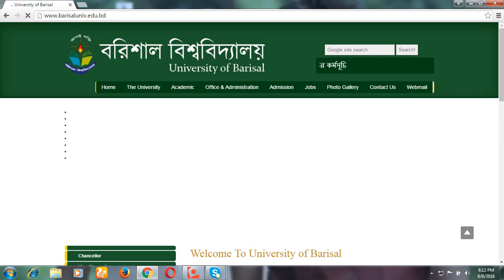Barisal university 17